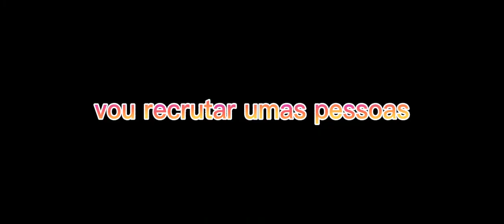UMA DESTRUIÇÃO DESASTRES NATURAIS /ROBLOX